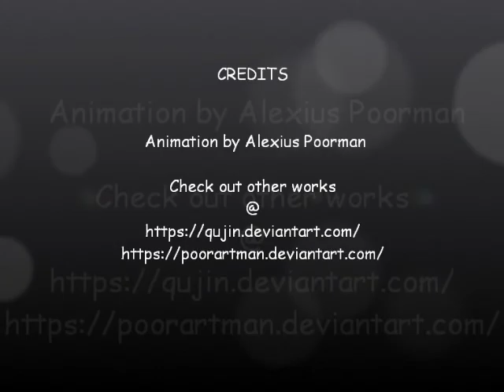Qujin in BlueHawaiiSummerMovieChallenge Part 2.1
Sue from Discovering The Art of Living, is hosting a month long challenge, please check out her channel @

Qujin Travels the Multiple Multiverses on Summer Vacation :3